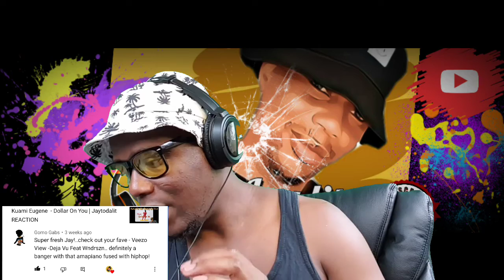Veezo View - Deja Vu Ft Wndrszn |Jaytodalit REACTION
please Checkout this Song @veezoview5168

New Goal  2K Subscribers *Copyright Disclaimer Under Section 107 of the Copyright Act ©️  1976, allowance is made for "fare use " for the purposes such as criticism, comment, news reporting, teaching, scholarship, and research.